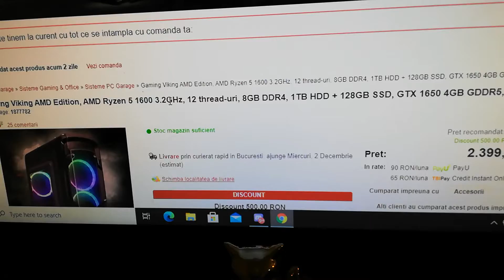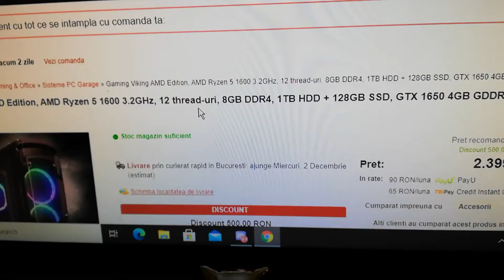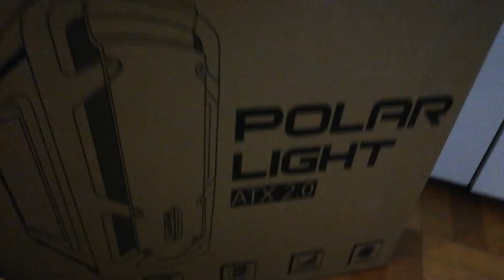NOUL MEU PC DE GAMING DE LA PC GARAGE PC GAMING VIKING AMD EDITION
Salut și bine ai venit pe canalul meu de gaming pe acest canal vei găsi liveuri de gaming și episoade de gaming

🌐De unde sunt-Bucuresti🌐

💬Daca vrei sa ei legatura cu mine poti sa ma contactezi pe discord-EdyGamerYTB#6234

➡Daca vrei moderator pe canal trebuie sa ai 15 ore pe live ⬅

❤Fac youtube din placere si vreau sa am o comunitate cat mai mare si buna❤

Fac live de pe ps4🎮

Sunt pasionat de jocuri de pc/ps4 🖥/🎮

⛔Reguli live:nu spama,nu injura,nu scrie cu caps(Litere Mari),nu va faceti promovare,nu faceti reciproc,nu cere mod

✅comenzi live: !puncte,!ore,!topore,!toppuncte✅

Ne auzim la următorul clip bye👋